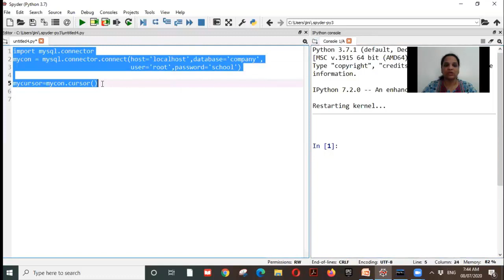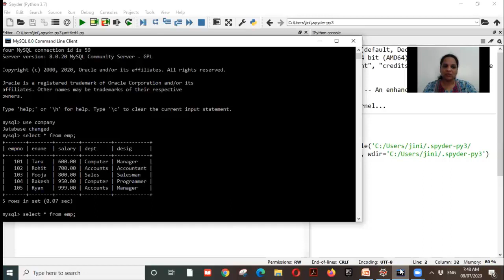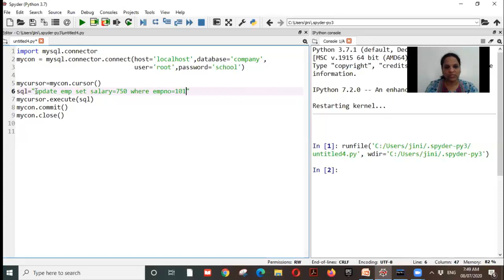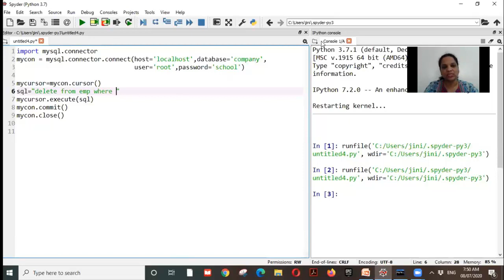Interface Python with MySQL - Part 2 (Class XII)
In this video we will learn:
* how to send SELECT, DELETE and UPDATE command to MySQL from Python.